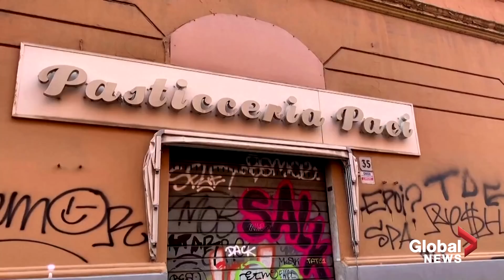Coronavirus around the world: April 27, 2020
Here are today’s top coronavirus headlines:

Confirmed worldwide cases of COVID-19 exceeds 3 million.

Italy will allow factories and building sites to reopen from May 4 and permit limited family visits as it prepares to gradually lift lockdown restrictions.

Lockdowns around Latin America are helping slow the spread of COVID-19, but are having a darker unintended  consequence: a rise in domestic abuse.

Obligatory mask wearing comes into force in Germany.

Colombian police bring the party to 100-year-old grandma.